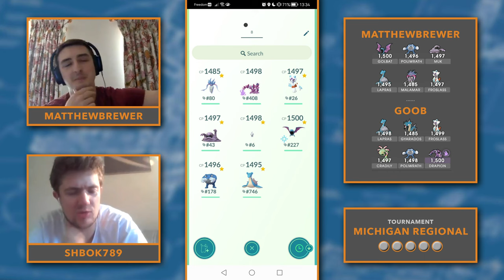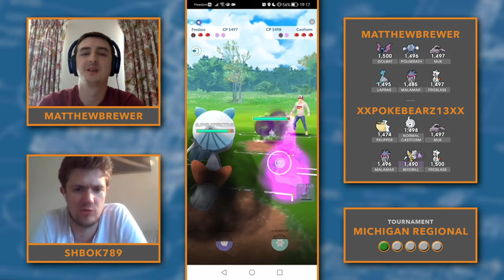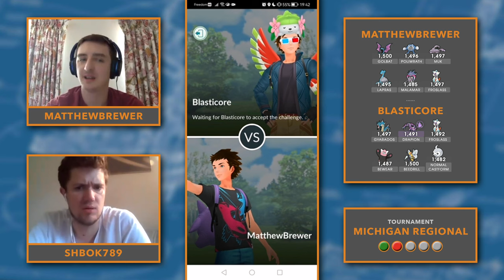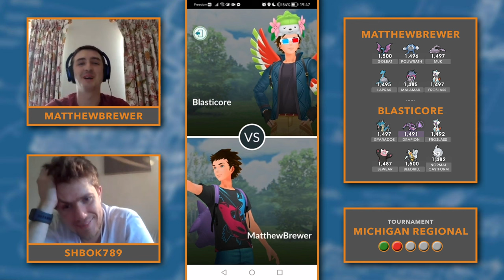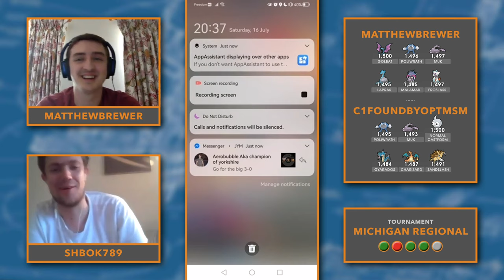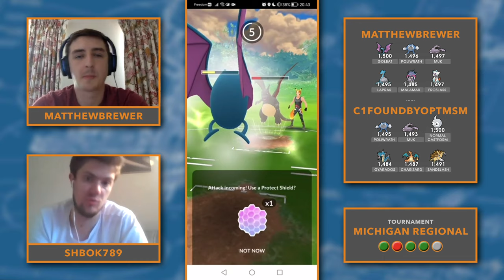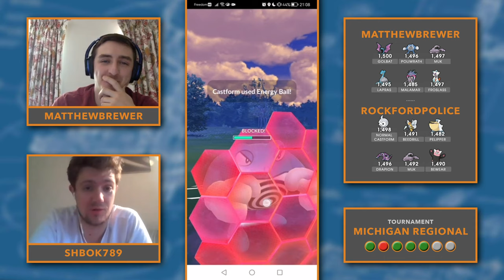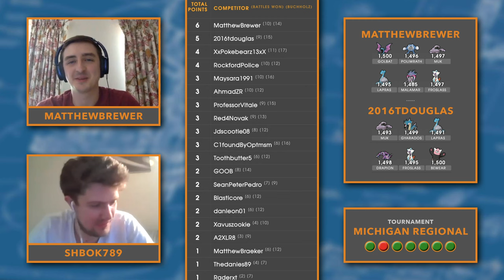MatthewBrewer - Season 4 Regionals - Architect Cup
Finally...

Thanks to Shbok789 for joining me!

00:06:08 - Round 1
00:17:23 - Round 2
00:30:37 - Round 3
00:43:31 - Round 4
00:57:35 - Round 5
01:10:35 - Round 6
01:21:50 - Round 7